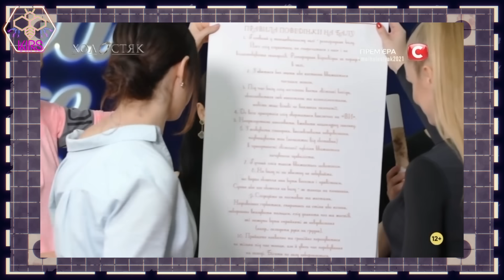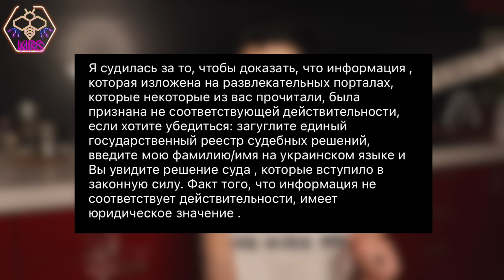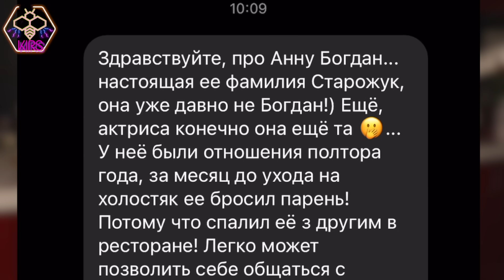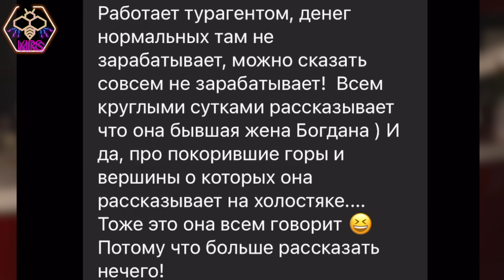СЕЗОН ЕСКОРТУ НА ШОУ ХОЛОСТЯК 2021 - НЕБЕЗПЕЧНІ ІЛЮЗІЇ / ХТО ТАКА АННА БОГДАН | шо по шоу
На каналі СТБ стартував довгоочікуваний 11 сезон реаліті-шоу "Холостяк".
РОЗБІР 4 ВИПУСКУ від 26 березня.